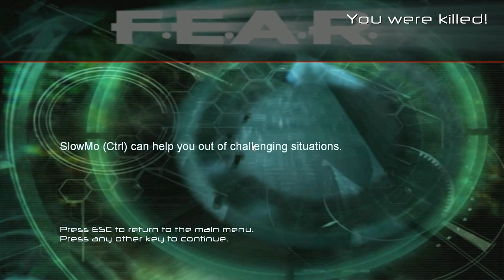F.E.A.R. Interval 8